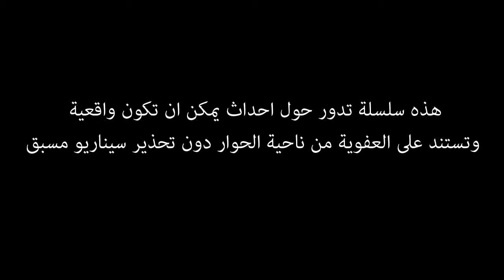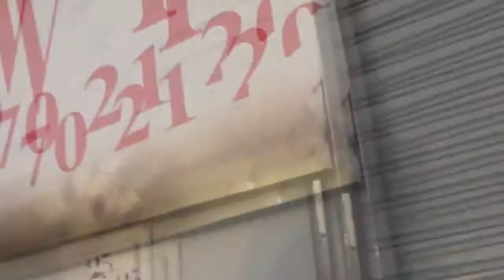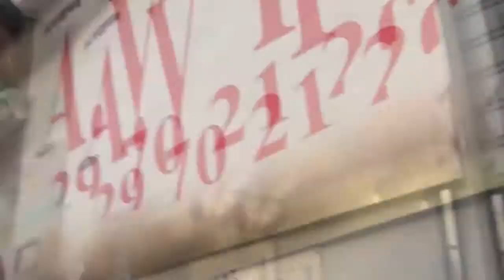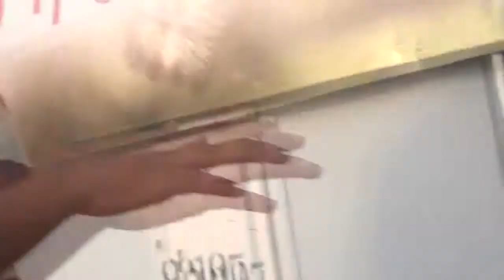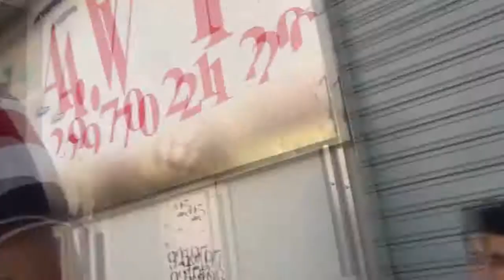ركز تحصل - الحلقة الثانية